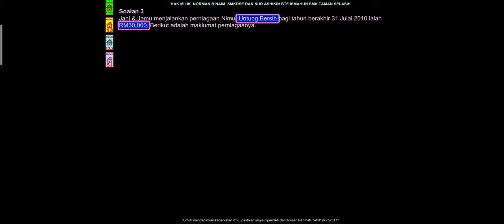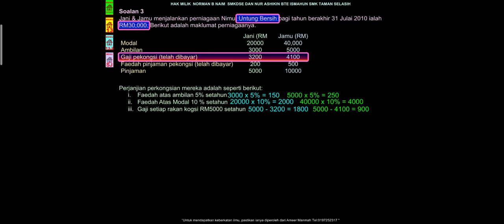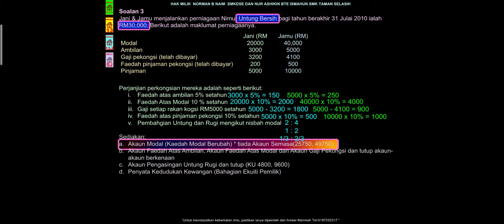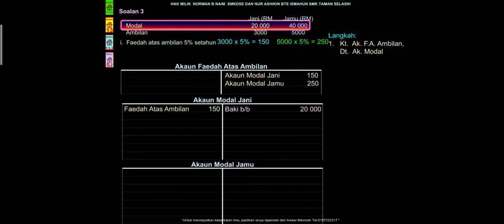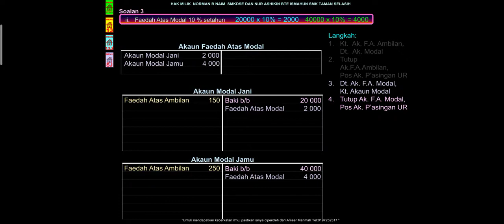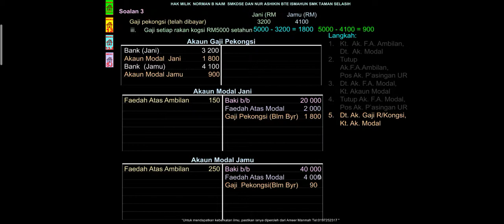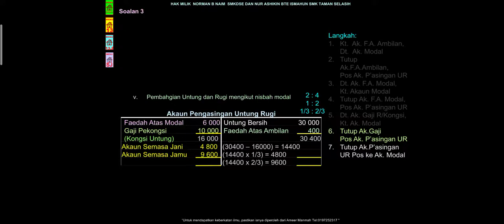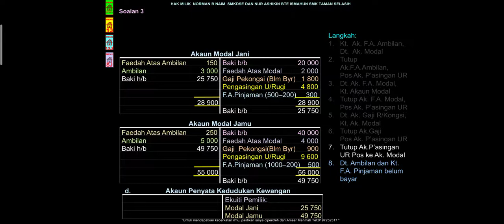Akaun Pengasingan Untung Rugi dan Penyata Kedudukan Kewangan. (soalan)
Buku Kerja ms 51 Soalan 3 (JANI dan JAMU)
Akaun Modal
Akaun Faedah Atas Ambilan
Akaun Faedah Atas Modal
Akaun Gaji Pekongsi
APUR Perkongsian
PKK Perkongsian